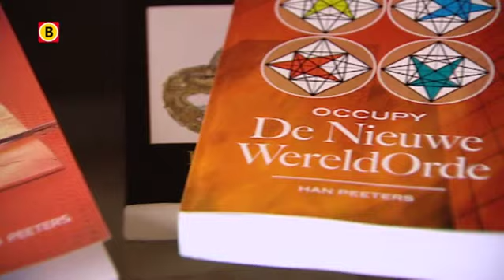Han Peeters uit Breda van villa naar flatje door inval OPTA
De Bredase ondernemer Han Peeters raakte na een inval van de OPTA in 2007 alles kwijt. Zijn callcenter, villa, Rolls Royce en zijn vrouw.